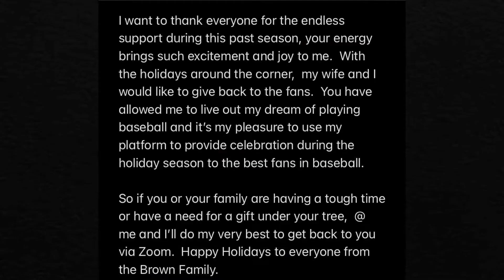Seth Brown '13 on MLB Player Media Infield Chatter